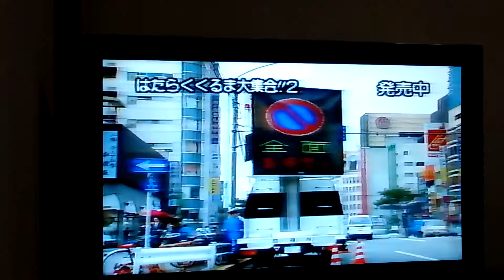のりものバンザイシリーズ 全9巻予告編